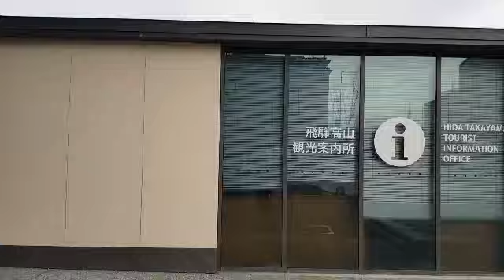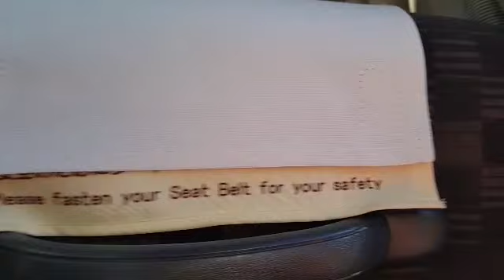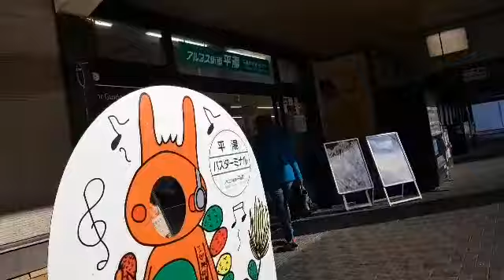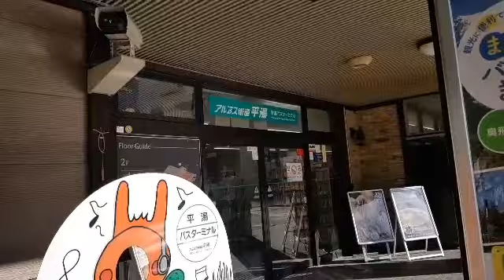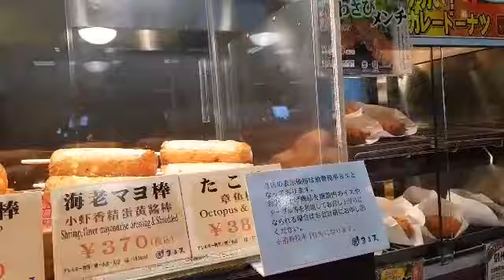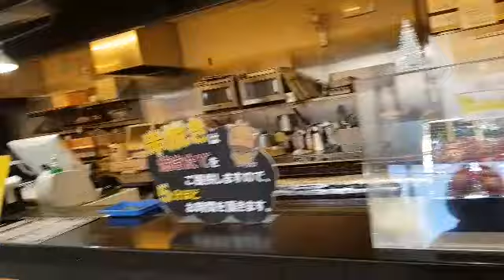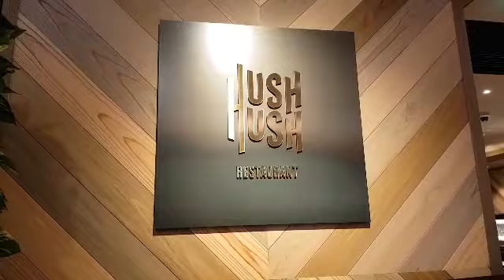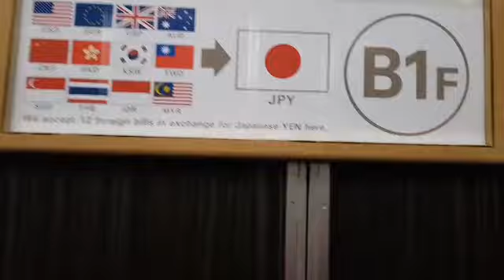Perjalanan 14 Tunnels 😉😂😎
Cerita & Review Spontan Perjalanan Melalui 14 Tunnels.

Follow juga my akun:
IG @vivi_gbg dengan klik 👇